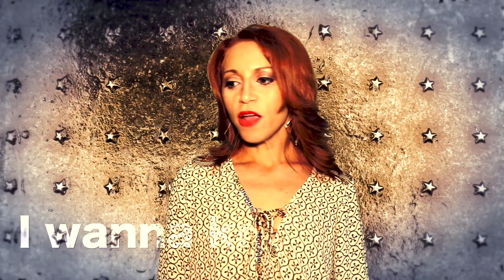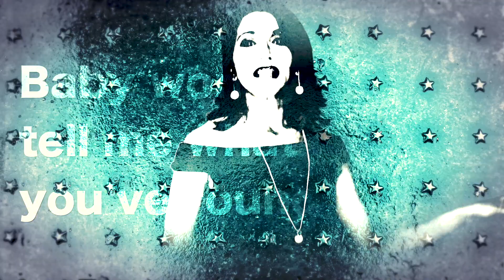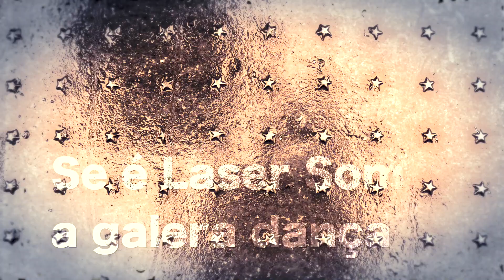Laser Som Clip Oficial Rosy Valença